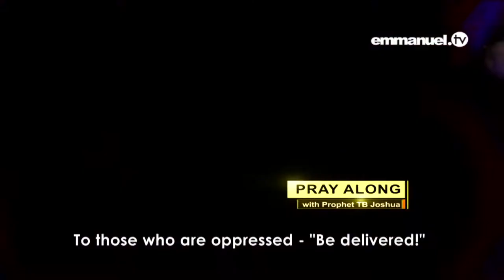THOSE IN DARKNESS COME OUT!!! TB Joshua Prayer For Viewers 1 0JCyhOdDU 1080p 16169555